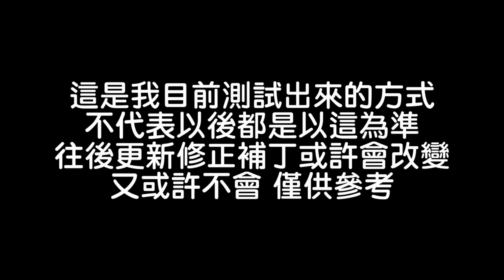邪靈入侵2巨大烏鴉彩蛋100%成功方法 【老頭】